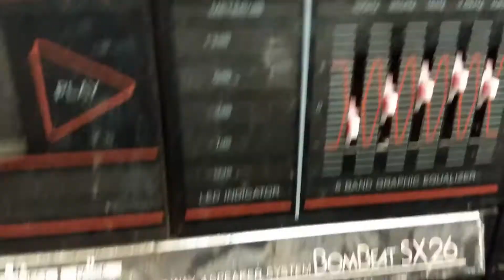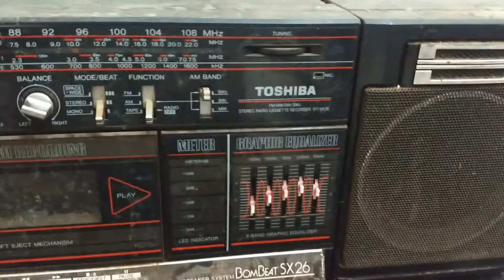restauração radio toca fitas Toshiba SX-26 "bombox vintage parte 1 "